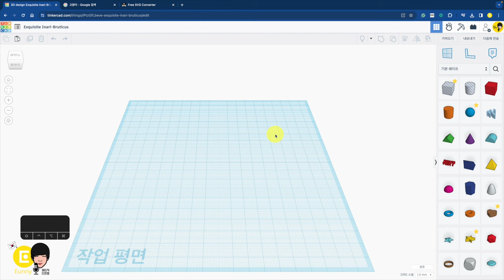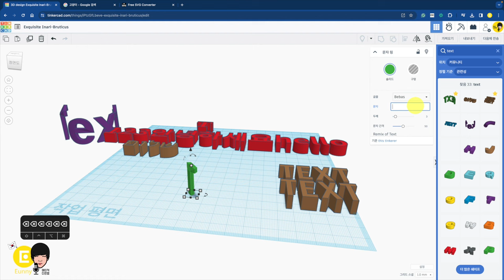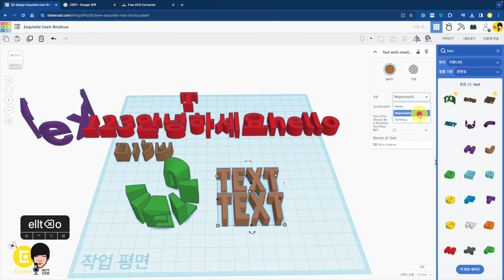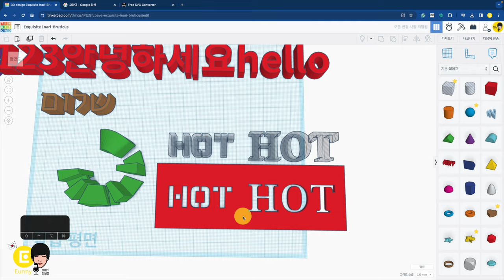10. 기본 글자 - 틴커캐드 3D 모델링 활용 | Tinkercad 3D modeling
00:00 기본 Text 도형 사용하여 글자 모델링
00:31 글꼴을 변경하면 한글 사용 안돼요
01:02 다른 글자 도형 찾기
02:23 3D 프린팅 레이저 커터를 위한 글자